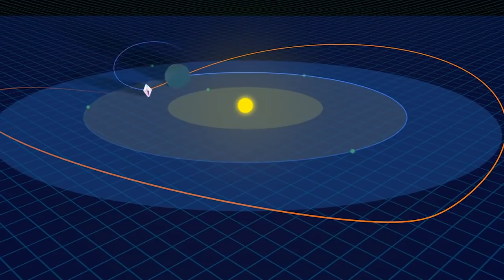We're Not Freaked Out At All! -- The JWST with Amber Straughn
I went to visit Amber Straughn years ago after I made a video about how amazing the Webb was going to be. Now, TEN YEARS LATER it is launching, and we are all extremely excited. Why? LISTEN TO US GAB!!!